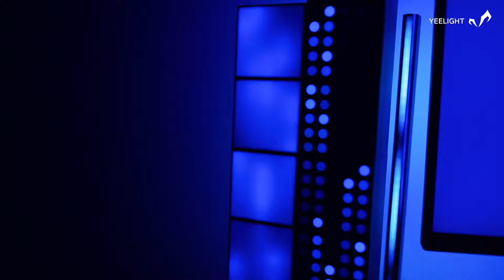Yeelight Cube | Promote Your Viewing Experience with Immersive Lighting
Yeelight Cubes extend the border of the screen with vibrant colors and captivating scenes, creating an immersive atmosphere for the entire room, whether you're gaming, watching movies, or listening to music.